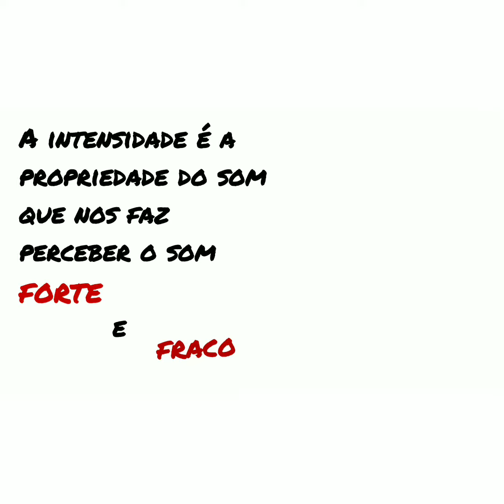Vídeo 1 ( Teoria ) : Propriedade do som - INTENSIDADE .